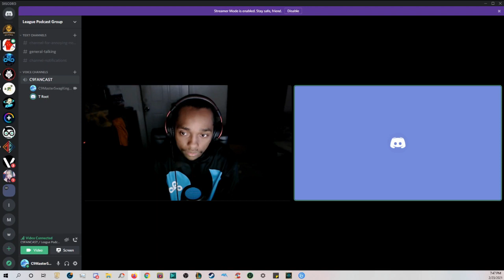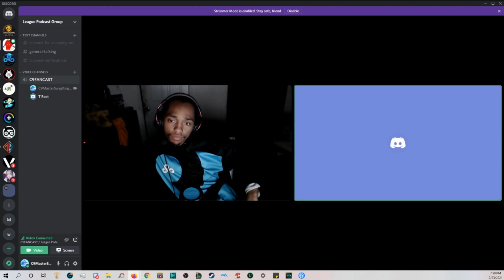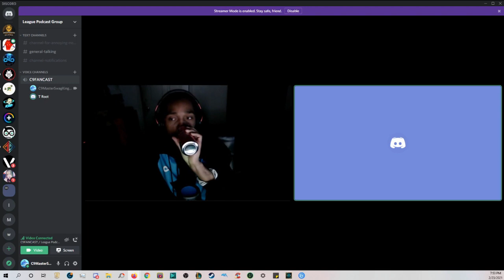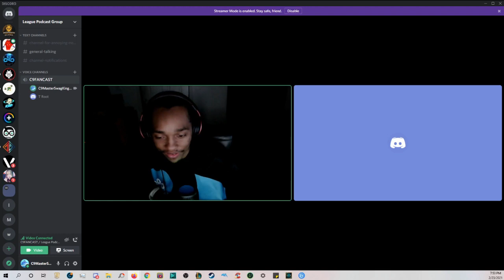LEC 2021 Spring Split W5 Thoughts & Opinons FNC Go 0-2 | S04 Go 0-2 | LOL